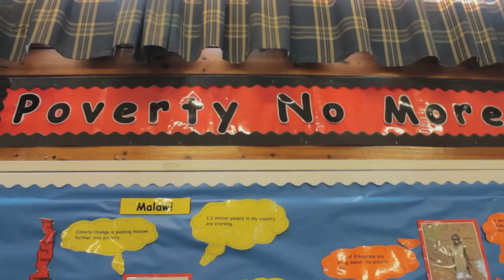Whitelees Primary IF Song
Song written by staff and pupils from Whitelees Primary School, Cumbernauld. Recorded and filmed by students within Creative Industries department at Cumbernauld College